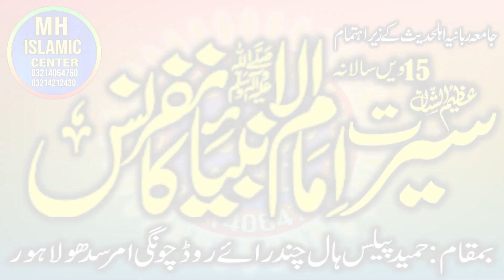Molana Ismaeel Ateeq Sb | Hameed Pelace Hall 19+11+22 Mh Islamic Center